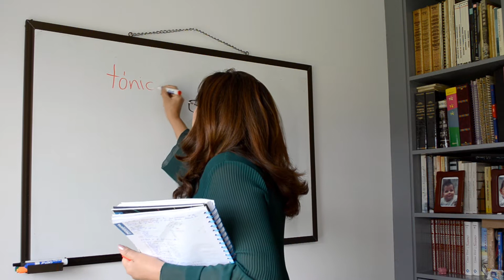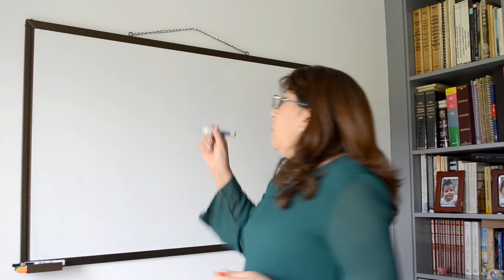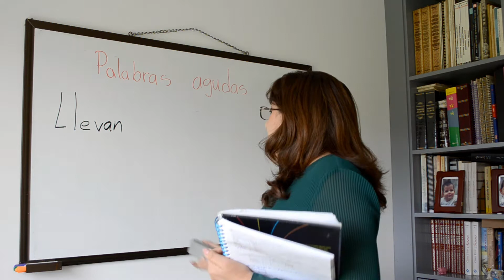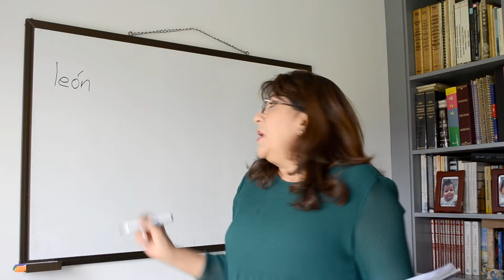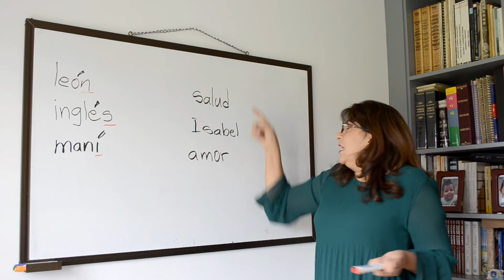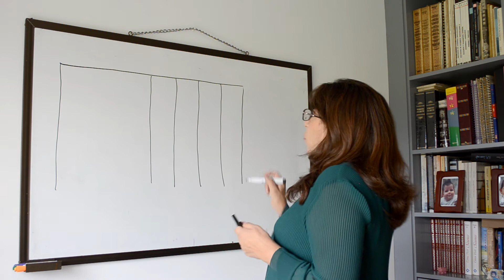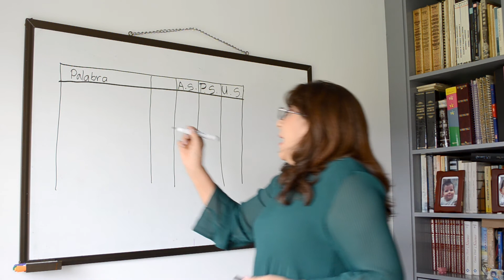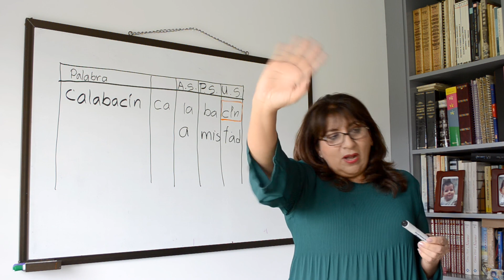Grado 1°_ Castellano Clase 34 Palabras Agudas.